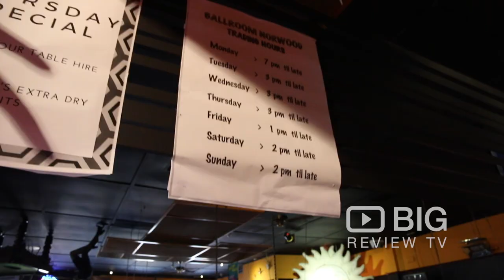Ballroom Billard Saloons, a Pool Hall in Adelaide for Pool Games or Billiard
The oldest continually licensed pool bar in Adelaide, with 20 pool tables, popular with young people, students and business professionals alike. It’s a great place to enjoy music in a casual lounge bar ambience, catch a game on the big screens, try your hand at pool, or just sit and have a few drinks with friends.They serve draft beers, Australian craft & imported beers, a full selection of spirits, cocktails and a wine list handpicked from one of their very own award winning SA winemakers.

Ballroom Billard Saloons
1st Floor 140 The Parade, Norwood SA Australia 5067